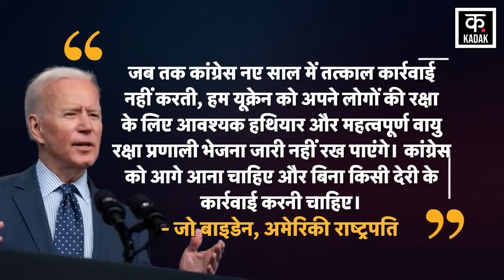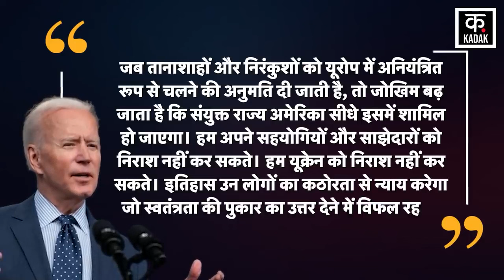Russia Ukraine War के बीच Joe Biden का बड़ा बयान, America भी होगा युद्ध में शामिल?| Putin | Top News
It has been almost 2 years since Russia's attack on Ukraine and since then, all the western countries including America have given billions of dollars of help to Ukraine including all types of ammunition, but despite this help, Ukraine is still occupied by Russia. Has not been able to liberate his areas. At the same time, Russia terrorized Ukraine in the harsh winter and launched a major attack on it, in which it carried out more than 110 missile and drone attacks in Kharkiv, Ukraine. According to Ukrainian officials, more than 30 people were killed and more than 120 people are said to be injured in the Russian attack. But now US President Joe Biden has given a big statement regarding this attack by Russia.

यूक्रेन पर रूस के हमले को करीब 2 साल होने को हैं और तब से लेकर अब तक अमेरिका समेत तमाम पश्चिमी देश यूक्रेन को सभी तरह के गोला बारूद समेत अरबों डॉलर की मदद दे चुके है, लेकिन इस मदद के बावजूद यूक्रेन रूस के द्वारा कब्जाए हुए अपने इलाकों को आज़ाद नहीं करा पाया है। वहीँ रूस  ने भीषण सर्दी में यूक्रेन को दहलाते हुए उस पर बड़ा हमला किया,  जिसमे उसने यूक्रेन के खारकीव में करीब 110 से ज्यादा मिसाइल और ड्रोन हमले किये है। यूक्रेनी अधिकारियों के अनुसार रुसी हमले में 30 से ज्यादा लोगों की मौत हो गयी और 120 से ज्यादा लोग घायल बताये जा रहे हैं। लेकिन अब रूस के इस हमले को लेकर अमेरिकी राष्ट्रपति जो बाइडेन ने एक बड़ा बयान दिया है।